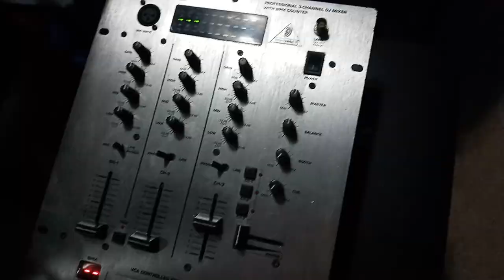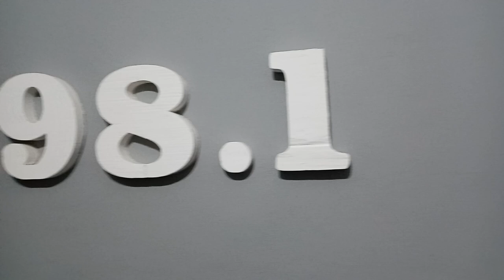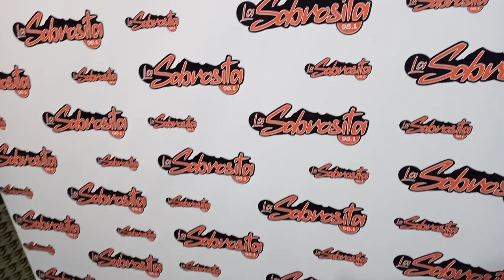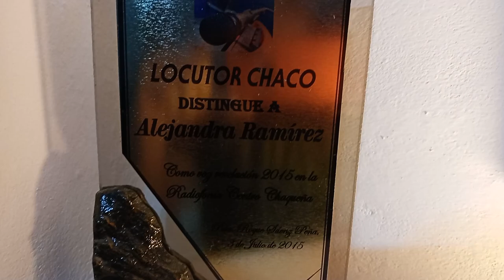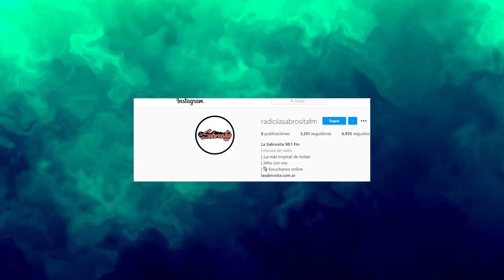RADIO SABROSITA-ENTREVISTA-NORBERTO SERRANO (SAENZ PEÑA CHACO)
VIAJAMOS A LA CIUDAD DE SAENZ PEÑA PROVINCIA DEL CHACO.
PARA ENTREVISTAR AL ORGANIZADOR DEL CLUB SINDICATO VIAL Y DUEÑO DE LA RADIO LA SABROSITA FM , UN LUGAR ICONICO DEL CHACO DONDE PASARON Y PASAN LOS ARTISTAS DE LA MOVIDA TROPICAL DE LOS AÑOS 90.
DONDE NOS CONTO LOS INICIOS DE LA RADIO ,Y COMO SIEMPRE FUE FIEL A SU ESTILO ,LOS ARTISTAS DE LA MOVIDA TROPICAL DE LOS AÑOS 90.
QUEREMOS AGRADECER A SR NORBERTO SERRANO POR DARNOS LA OPORTUNIDAD DE PODER CONTARNOS SU HISTORIA Y ENTREVISTARNOS EN SU RADIO.
NO SE PIERDAN ESTA GRAN HISTORIA.